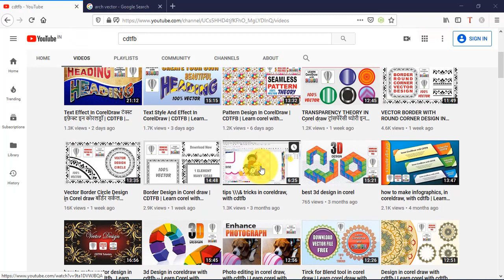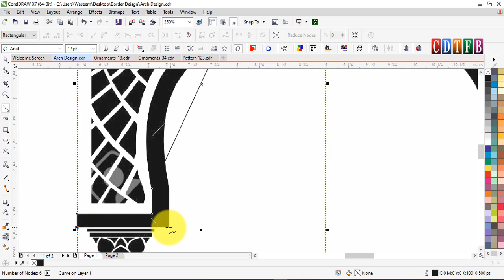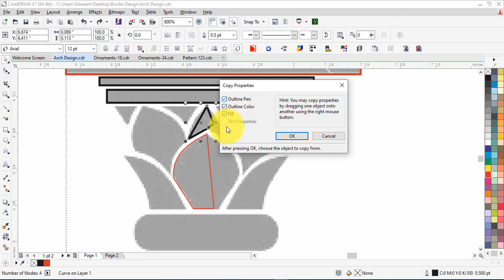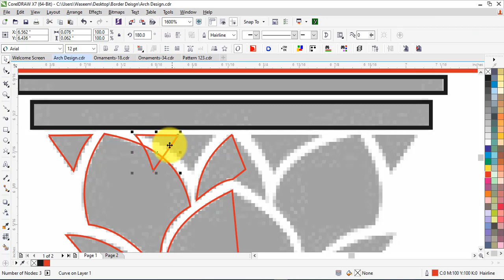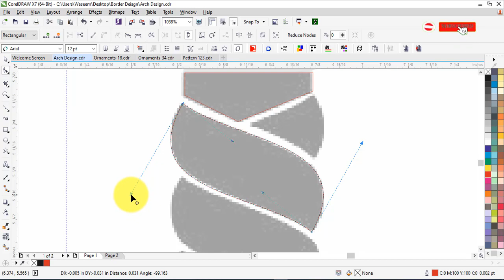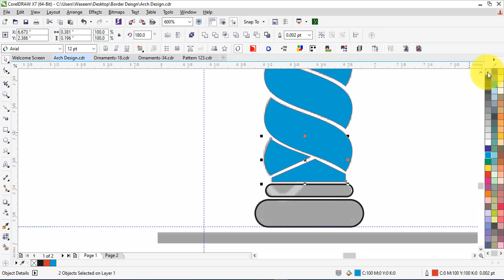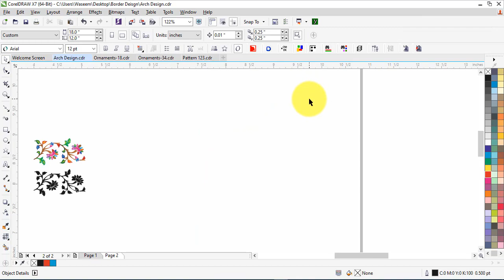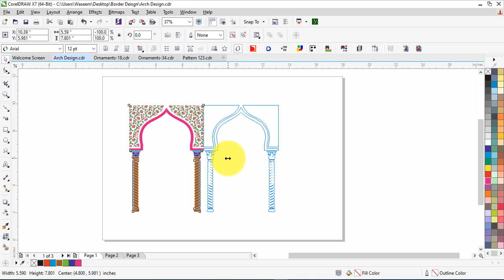How To Arch Design In CorelDraw | CDTFB | Learn corel with cdtfb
How To Arch Design In CorelDraw with CDTFB
Learn corel with cdtfb